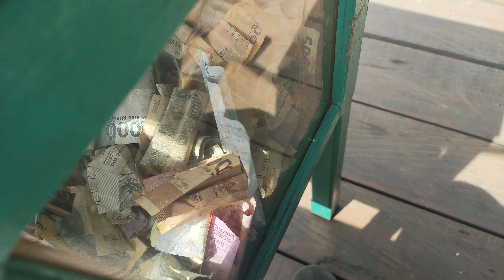PENYEBRANGAN URAT NADI EKONOMI DARI DESA KE KOTA